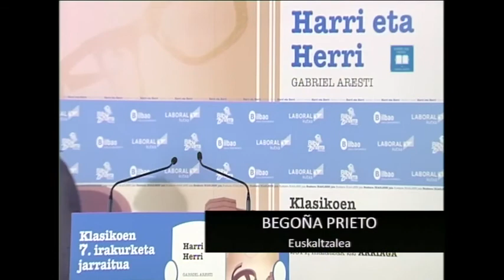74 Begoña Prieto